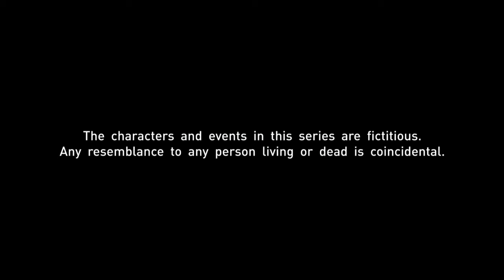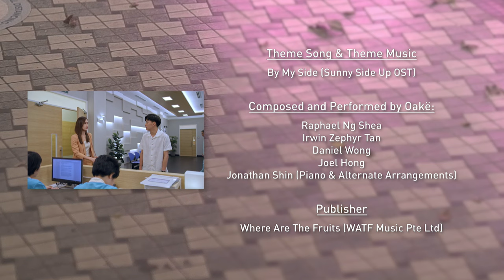Sunny Side Up EP362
The cold war between Hafiq and Ibrahim continues, infuriating their spouses. Nelly goes ballistic when she chances upon a tender moment between Anthony and Anthea. Rose and Haresh look like they are heading in a positive direction until Rose panics and messes things up again.